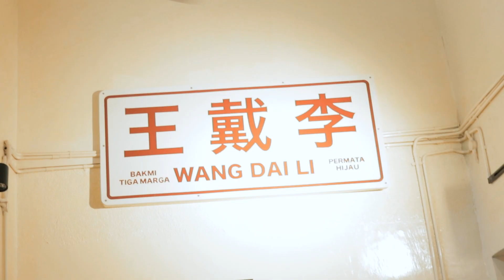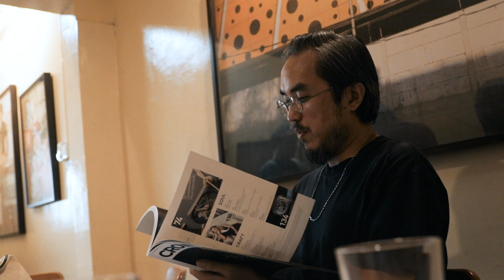Koleksi Impresif Si Kreatif Leonard Theosabrata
Seperti apa sih preferensi jam tangan dari seorang pelaku kreatif Leonard Theosabrata? CROWN menyambangi restoran Bakmi Tiga Marga miliknya untuk ngobrol banyak bareng Direktur Smesco dan membedah koleksi jam tangannya.